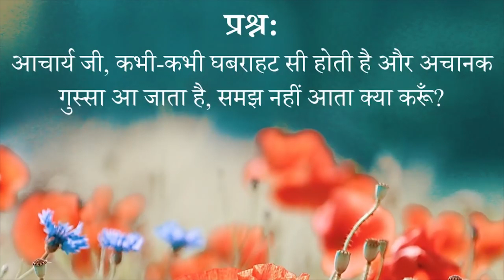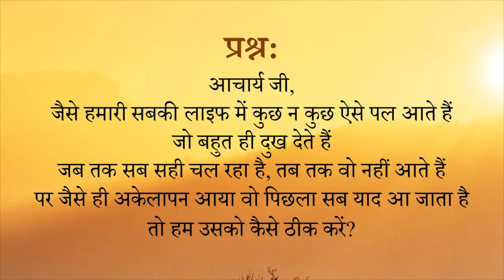किसी बहुत बड़ी चीज़ के साथ व्यस्त हो जाओ || आचार्य प्रशांत (2018)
वीडियो जानकारी: पार से उपहार शिविर, 19.05.18, अद्वैत बोधस्थल, ग्रेटर नॉएडा, उत्तर प्रदेश, भारत

प्रसंग:
~ गुस्सा क्यों आता है?
~ गुस्सा ख़त्म करने  के उपाय क्या हैं?
~ क्रोध का मुख्य कारण क्या है?
~  क्या क्रोध से बचा जा सकता है?
~ हम अतीत को क्यों नहीं भूल पाते?
~ अतीत को कैसे भूलें?